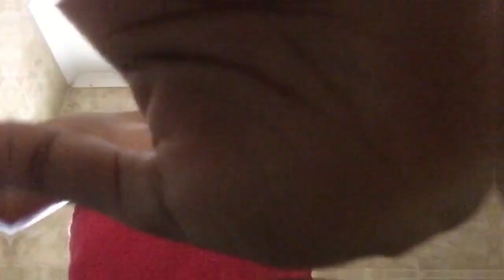VLOG| My uncle got married,skincare and lots of eating |Namibian YouTuber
Hey my pookies💕
Welcome back to yet another vlog I hope y’all missed the vlogs.